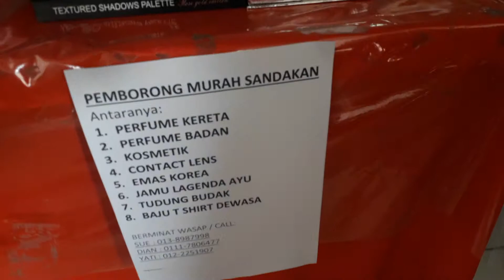WOW VIRAL AMISYU SHOP DI SERBU PELANGGAN PADA RAYA 2018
INILAH DIA PENANGAN CUSTOMER KAMI KE KEDAI SEMUA NAK BERSHOPPING COSMETIK DAN BERJAMU CLV